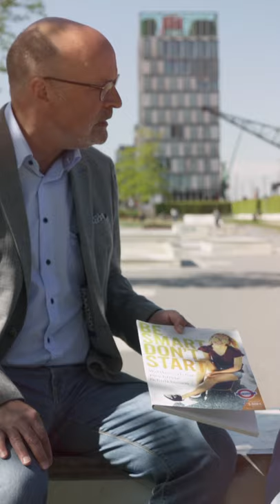Rauchfrei-Siegel 2019 für „Rocca verändert die Welt“: Luna Marie Maxeiner im Gespräch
Rauchen verursacht Krebs, schädigt die Lungen und schadet der Gesundheit auf vielfältige Weise. Dennoch sind Rauchszenen in deutschen Film- und Fernsehproduktionen häufig zu sehen. Dass es auch ohne Qualm geht, beweist der Film „Rocca verändert die Welt“, der den diesjährigen Deutschen Filmpreis in der Kategorie „bester Kinderfilm“ erhielt. Dieser verzichtet bewusst auf rauchende Charaktere und hat somit Vorbildfunktion – insbesondere für junge Menschen. Im Rahmen der Pressekonferenz zum Weltnichtrauchertag verlieh die Deutsche Krebshilfe dem Film gemeinsam mit dem AKTIONSBÜNDNIS NICHTRAUCHEN (ABNR) das Rauchfrei-Siegel 2019.

Luna Marie Maxeiner, die Darstellerin der elfjährigen Rocca, im Gespräch mit Prof. Dr. Reiner Hanewinkel, Leiter des Instituts für Therapie- und Gesundheitsforschung gGmbH (IFT-Nord).

► Krebskranke Menschen brauchen Ihre Unterstützung. Hier können Sie spenden und helfen

Über die Deutsche Krebshilfe
Die Deutsche Krebshilfe ist eine gemeinnützige Organisation mit dem Ziel, Krebserkrankungen in all ihren Erscheinungsformen zu bekämpfen.
Sie finanziert sich ausschließlich durch Spenden und freiwillige Zuwendungen aus der Bevölkerung und ist der wichtigste private Geldgeber auf dem Gebiet der Krebsforschung in Deutschland.
Neben der Krebsforschung fördert sie Projekte auf den Gebieten der Prävention, Früherkennung, Diagnostik, Behandlung und Nachsorge.
Dank dieser Arbeit ist die Diagnose Krebs kein Todesurteil mehr. Heute überleben vier von fünf krebskranken Kindern und Jugendlichen sowie die Hälfte aller erwachsenen Krebspatienten ihre Erkrankung.